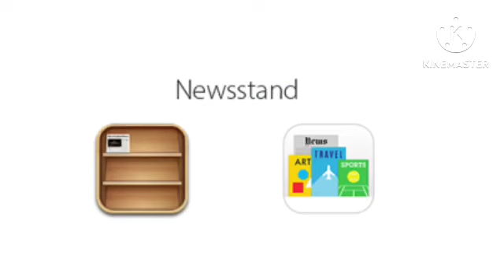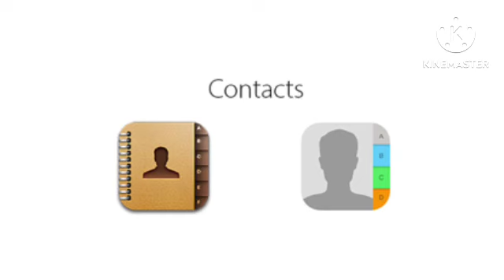wow iOS 6 VS iOS 7 Icon Comparsion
Evolution is the most powerful force of the human race to fight for the future
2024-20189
VoKfb .Teyay